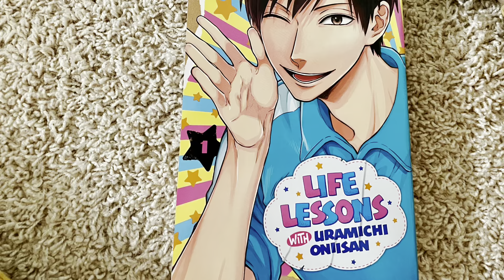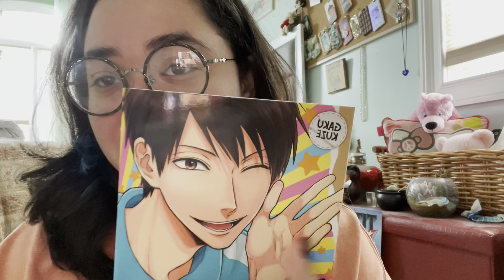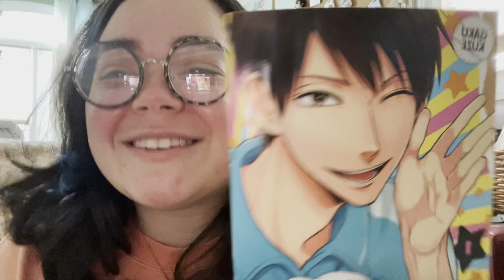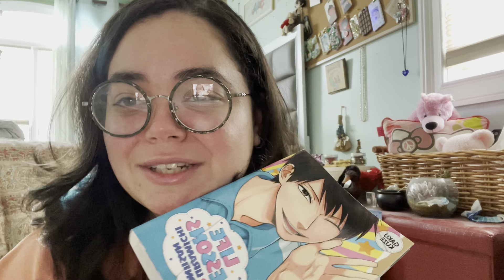Life Lessons with Uramichi Oniisan | Manga First Impressions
My thoughts on the new manga Life Lessons with Uramichi Oniisan